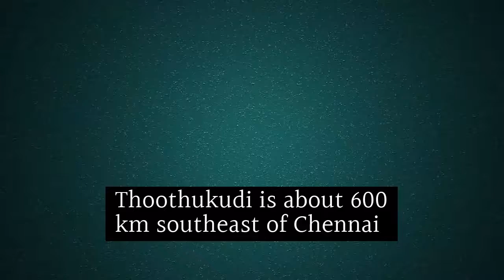India's Second Spaceport To Be In Tamil Nadu's Thoothukdi: ISRO Chief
Indias second spaceport for launching small satellites would be located in Tamil Nadus Thoothukudi

district Indian Space Research Organisation ISRO chief K Sivan said on Wednesday

The Tamil Nadu government has begun acquiring about 2300 acres of land in Thoothukudi district for our second satellit